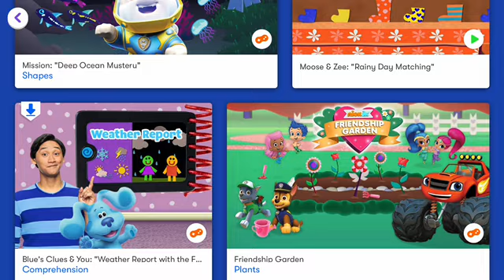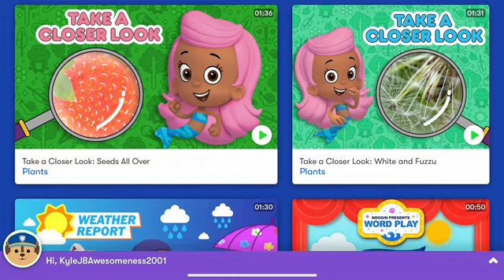NOGGIN App Ready Grow (May 9, 2022 Update)